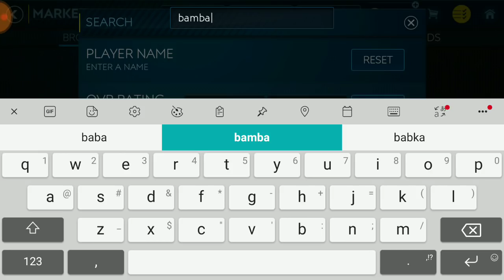MAMY TO!!! KOLEJNY ZAWODNIK 100 OVR ODBIERAM NAGRODĘ TOTS LIGUE 1 FIFA MOBILE 19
MAMY TO!!! KOLEJNY ZAWODNIK 100 OVR